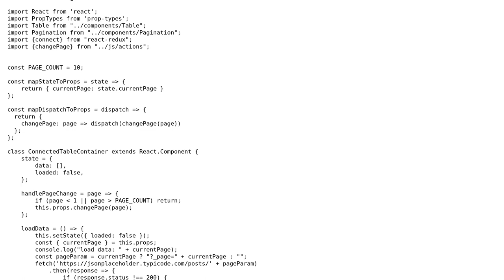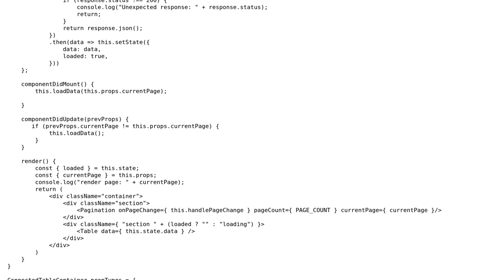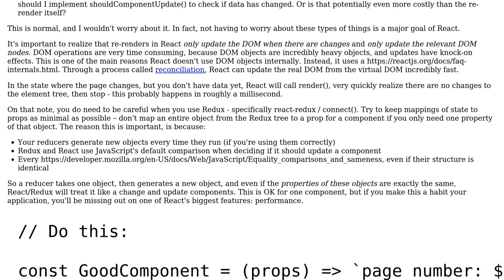Code Review: React container component to fetch paginated data for a stateless table component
With thanks & praise to God, and with thanks to the many people who have made this project possible! | Content (except music & images) licensed under CC BY-SA | Music | Images & others | With thanks to user M3RS user Johntron user 200_success and the Stack Exchange Network Trademarks are property of their respective owners. You are responsible for your own actions.